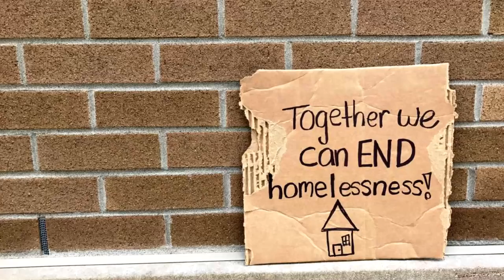Housing Should Be Free for Everyone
I love everyone, including all the landlords! I am speaking out against the entire sytem, not against any individuals. I know many landlords are struggling to survive just like the rest of us. Let's end capitalism and make a world where housing is free for everyone. No one owns land. The whole idea of someone owning a piece of land is ridiculous. Earth is for all of us to share.

Who made you the lord of the land?
How much money do you demand?
In which workplaces do your tenants stand
while you stick your toes in the sand?
On which beaches do you get tanned
while your tenants work hard so they don't get canned?
What does it feel like when tenants hand
you money they earned while you got fanned?
The purpose of housing is to house people,
not to make a profit.
All housing should be non-profit.
Housing is a necessity.
Therefore housing must be free.
Housing can be built by volunteers.
For free housing, let's all give cheers.
How much profit do you make by collecting rent?
Did your buddies make it illegal to sleep in a tent?
Do you care how hard your tenants work to prevent
themselves from having to sleep on the pavement?
Are you ever satisfied? Are you ever content?
Or is there never enough among the one percent?
Under capitalism, there is never true consent,
when the option is pay or freeze on the cement.
When you make enough profit, do you buy another site
to oppress more people? Does that fill you with delight?
Has anyone ever called you a parasite?
Are you afraid of what will happen when the people unite?
From the people's paychecks, do you take a big bite?
Do they have money left to make sure they eat right?
Do you find it difficult to sleep at night
knowing houseless people shiver in the moonlight?
I love everyone, and that includes you.
You're just doing what you've been conditioned to do.
Rent is theft. Deep down you know it's true.
Hoarding money is a sickness, just like the flu.
Everyone needs free housing and food to chew.
Let's end capitalism and greed too.
Let's come together, like a big happy crew,
and share the resources. Bid capitalism adieu.